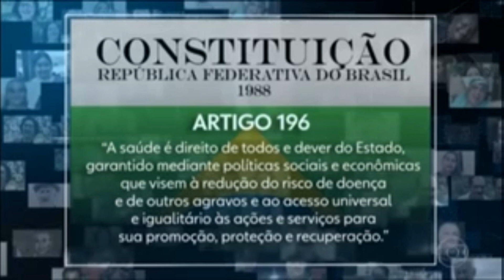Apresentadores do JN detonam Jair Bolsonaro pelas 100 mil mortes de Covid-19 no Brasil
Após algumas edições sem dedicar maior destaque à pandemia de coronavírus, o "Jornal Nacional" voltou a dar prioridade ao assunto neste sábado (08), dia em que o Brasil totalizou mais de 100 mil mortos pela covid-19. Mais que o espaço generoso, o JN chamou a atenção pelo tom crítico em relação ao presidente Jair Bolsonaro. Já nas chamadas iniciais, os apresentadores William Bonner e Renata Vasconcellos fizeram um rápido jogral com o objetivo de sublinhar a omissão do governo:

"Os registros oficiais da pandemia totalizam mais de 100 mortes no Brasil". "Mais de 100 mil vidas perdidas no intervalo de 20 semanas". "O Congresso Nacional decreta luto oficial". "O Supremo Tribunal Federal decreta luto oficial". "O Palácio do Planalto não adota medida". Na abertura do primeiro bloco, por mais de quatro minutos, o JN adotou um tom editorial para criticar a inação governamental.

Começou Bonner: "Todo cidadão brasileiro tem direito à saúde. E todos os governantes brasileiros têm a obrigação de proporcionar para os cidadãos esse direito. As ações dos governantes precisam ter como objetivo diminuir o risco de a população ficar doente. E não somos nós que estamos dizendo isso. É a Constituição brasileira que todas as autoridades juraram respeitar. Está registrado no artigo 196."

Disse Renata: "Mas o Brasil está há 12 semanas sem um ministro da saúde titular. São 85 dias desde 15 de maio. Dois médicos de formação deixaram o cargo porque pretendiam seguir a orientação da ciência. E o presidente Bolsonaro não concordou com essa postura."

Criticou Bonner: "Primeiro, o presidente menosprezou a covid. Chamou de 'gripezinha'. Depois, quando um repórter pediu que ele falasse sobre o número alto de mortes, Bolsonaro disse que não era coveiro. Disse duas vezes: 'não sou coveiro'. Quando os óbitos chegaram a 5 mil, a resposta dele a um repórter foi: 'E daí?' Agora o presidente repete que a pandemia é uma chuva e que todos vão se molhar. Ou que a morte é o destino de todos nós e que temos que enfrentar. Como se fosse uma questão de coragem, como se nada pudesse ter sido feito."

O telejornal criticou, então, Bolsonaro por se colocar contra as medidas de isolamento social. "Os brasileiros viam o presidente criticar essa iniciativa diariamente, na contramão do bom senso daqueles governadores que a defendiam. O resultado disso foram a confusão e a perplexidade de muitos cidadãos que ficaram sem saber em que acreditar. E o isolamento capenga, insuficiente para atingir plenamente o seu objetivo".

Foi, então, que Renata questionou se o presidente cumpriu o que diz a Constituição: "Nós já mostramos o que diz o artigo 196: é dever das autoridades que governam o país implementar políticas que visem a reduzir riscos de doenças. E a pergunta que se impõe é: o presidente da República cumpriu esse dever? Entre governadores e prefeitos, quem cumpriu? Quem não cumpriu? Mais cedo ou mais tarde o Brasil vai precisar de respostas pra essas perguntas. É assim nas democracias e nas repúblicas: todos temos direitos e deveres. E onde ninguém está acima da lei."

Neste sábado, tendo a marca dos 100 mil mortos como assunto principal, o JN voltou a tratar a pandemia como principal assunto. Ela foi tema de reportagens em todos os blocos e totalizou 38 minutos do telejornal.

Fonte: Maurício Stycer/UOL